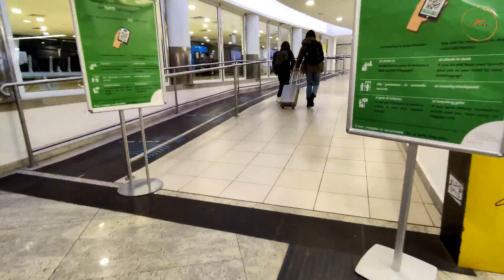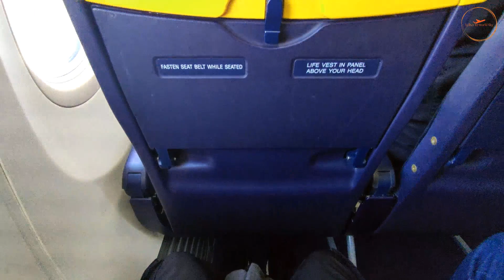MALTA AIR SKY BLUE INTERIOR । RYANAIR BOEING 737-800 । NAPOLI to MILAN BERGAMO.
MALTA AIR SKY INTERIOR। RYANAIR BOEING 737-800 । NAPOLI to MILAN BERGAMO.

Boeing 737 NG / Max - MSN 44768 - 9H-QDS
Airline Malta Air
Status : Active
Registration : 9H-QDS

Airline Malta Air
Malta Air
    Country : Malta
    Date : 2019 -
    Codes: AL MAY
    Callsign : Blue Med
Serial number 44768 LN:6260
Type 737-8AS
First flight date 27/01/2017
Test registration
Plane age 5.3 years
Seat configuration Y189 Seat
Engines 2 x CFMI CFM56-7B26.
Ryanair and Air Malta join forces in an online sales partnership
Ryanair and Air Malta have jointly announced that the Irish carrier will collaborate on sales and marketing efforts by selling Air Malta flights from its website ryanair.com starting today. A winning deal for both parties that will offer Ryanair's 139 million customers an even wider choice of destinations, as well as boost Air Malta's ticket sales through this new distribution channel in overseas markets, where Ryanair is traditionally stronger.
@Air Malta @Ryanair